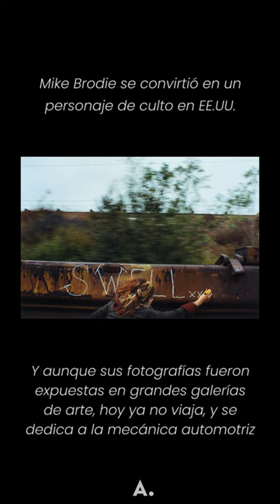MIKE BRODIE | Influencia - Episodio 1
Mike huye de su ciudad a los 18 años con el deseo de viajar. Con ayuda de una Polaroid SX-70 y más tarde una Nikon F3, pasa de vagabundo a fotógrafo premiado...
"Influencia" es un breve sobrevuelo sobre las historias de artistas de la fotografía y acerca de como sus vivencias inciden en sus obras.